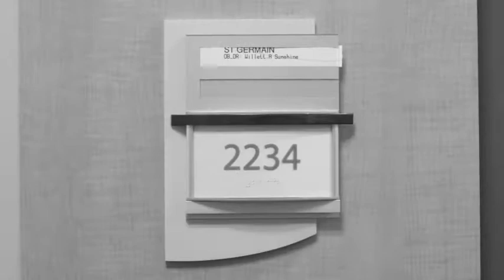The Birth of Baby Sofia